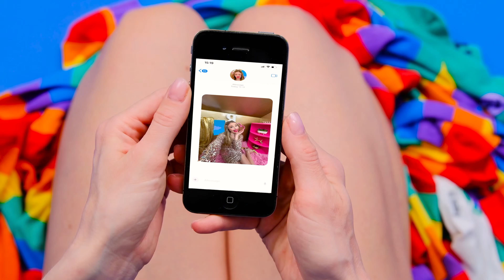Aynı Renkteki Evler Meydan Okuma | Zengin vs Fakir vs Giga Zengin BaRaDa Challenge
Bugün aynı renkteki evler inşa edeceğiz! Yeni mücadelemize katılın!

Cesaretin varsa hemen şimdi kankalarını meydan okumaya davet et.